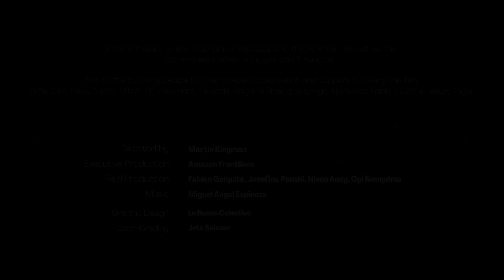WHO SHOULD DECIDE / Yvonne Chou (YVES)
This is Yvonne Chou (aka. YVES), my entry for the Music Cosmos Composer Competition in collaboration with AMAZON FRONTLINES. The original video was Directed by Martín Kingman with Original music by Miguel Angel Espinoza.